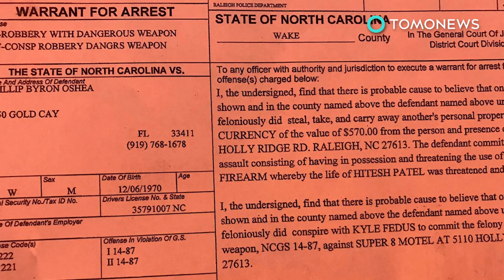Hero dog: Casper the Florida K-9 officer takes bullet for human cop partner in shootout - TomoNews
JUPITER, FLORIDA — Recent reports out of the Palm Beach County Sheriff’s Office suggest a K-9 police dog took a bullet for his partner during a chaotic gunfire exchange, and lived.

On May 12, Casper the K-9 heroically jumped in front of his partner during a police shootout with a wanted criminal, Philip O’Shea, 46. Wanted in Raleigh, North Carolina for holding up a motel, the cops spotted O’Shea and gave chase in their cruisers, leading O’Shea to crash his vehicle. With nowhere left to run, O’Shea fired shots at the officers, one of which was reportedly aimed at Casper’s partner. Casper bravely leapt to duty, taking hot lead to his left hip.

While O’Shea was eliminated in the deadly exchange, Officer Casper survived, and is now back home, recovering from his injuries.